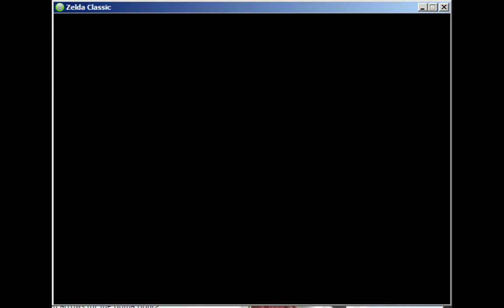let's play zc myst isle dark harvest part 1ish